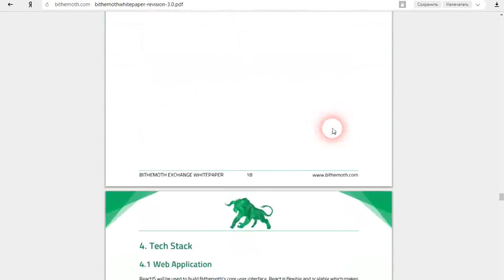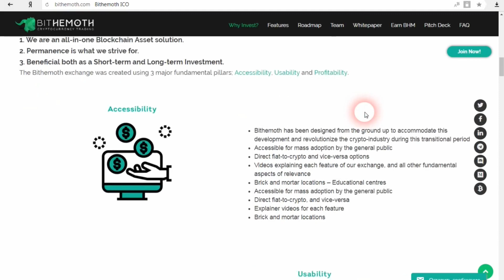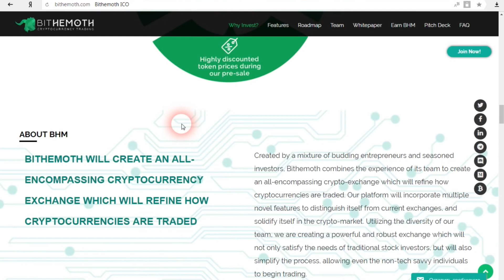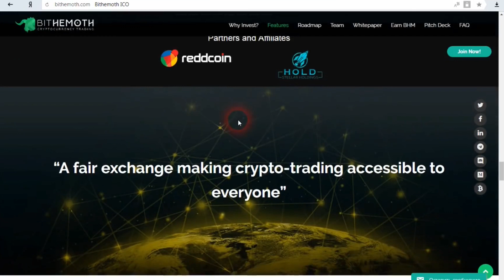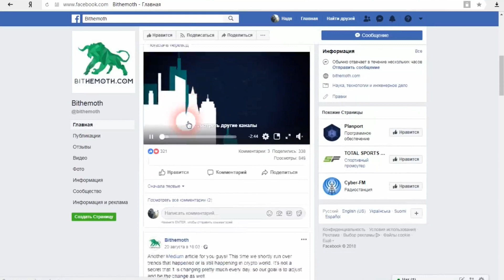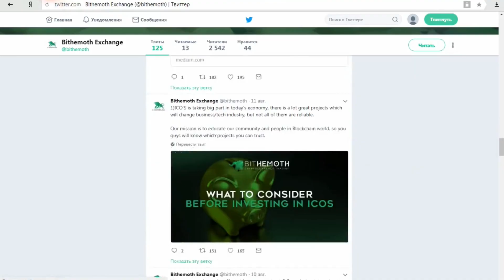BITHEMOTH Exchange (BHM) | Обзор проекта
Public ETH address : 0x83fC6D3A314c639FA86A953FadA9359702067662